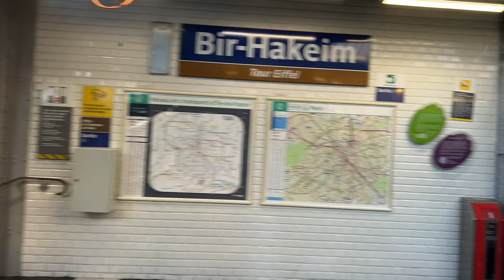PARTIAMO PER...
In questo video vedrete il viaggio, l'arrivo alla destinazione, room tour e introduzione alla serie di video che uscirà nelle prossime settimane😜